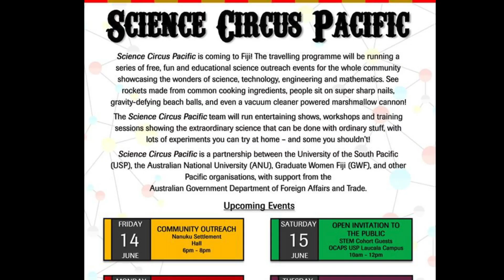USP VC&P June Update